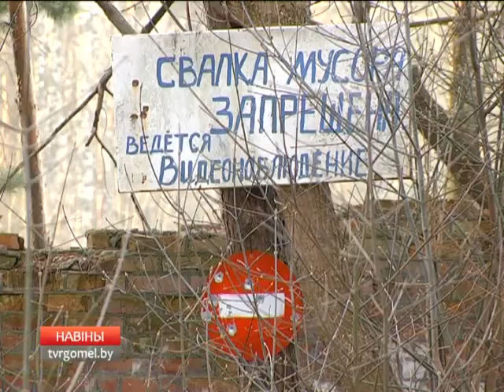03 04 2017 НОВОСТИ